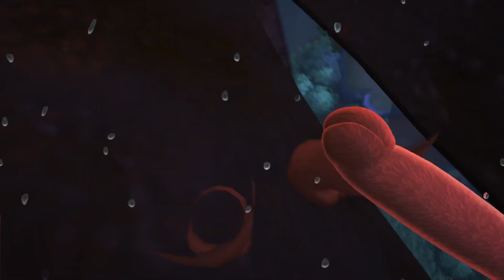Bugsnax - Part 1 - Eating Live Critters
You know, this concept is kinda dark when you think about it.